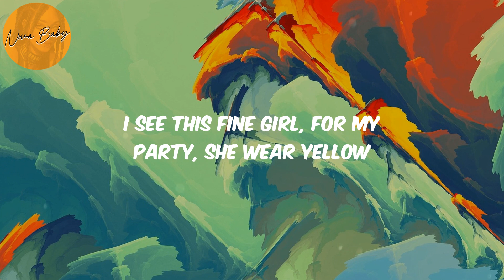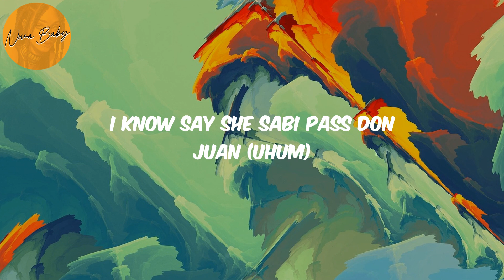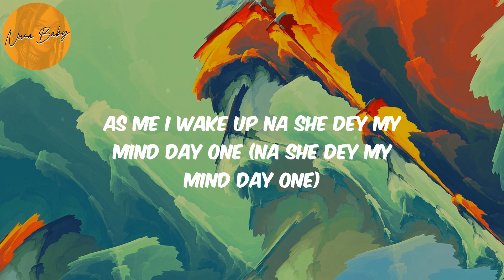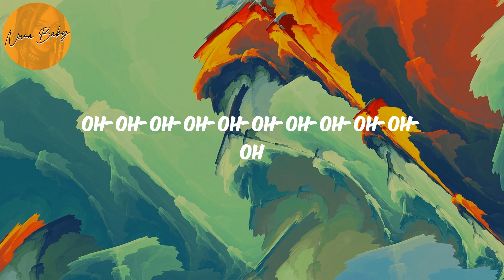Calm Down (Lyrics) - Rema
Lyrics Calm Down:
(Vibez)
Another banger

Rema, Calm Down, Calm Down lyrics , afronation, afro-pop, afrobeat, african music, nigerian music, south african music, amapiano, afro-fusion, highlife